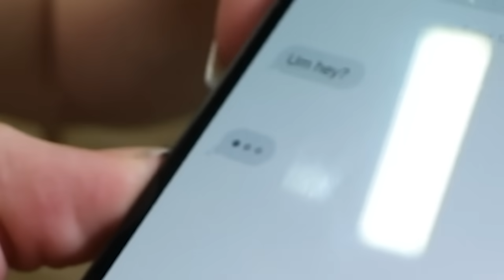TOWER OF DARES